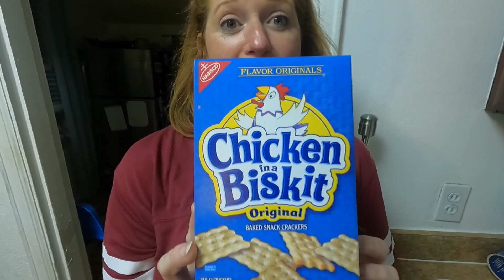He Said I COULD NOT Do This On THE PIER! *Catch, Clean, and Cook*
We were just trying to fish the pier when someone decided to yell that I could Not Do This on the pier. He Said He worked there and Maury Determined That was a lie!